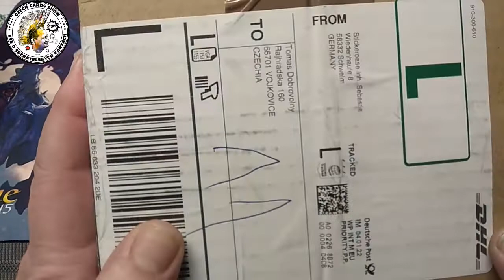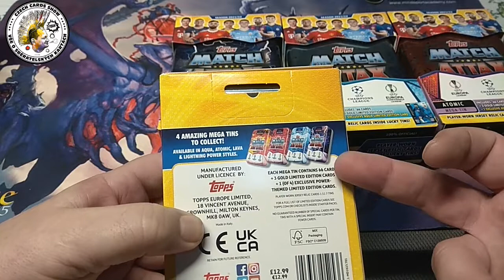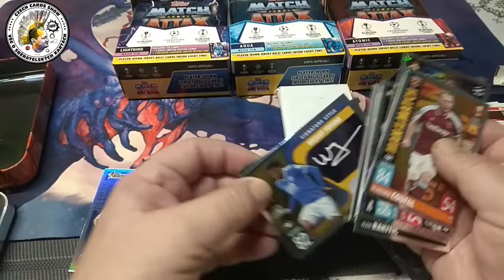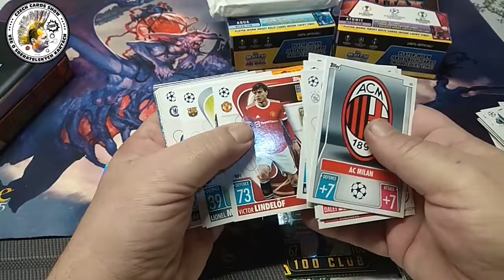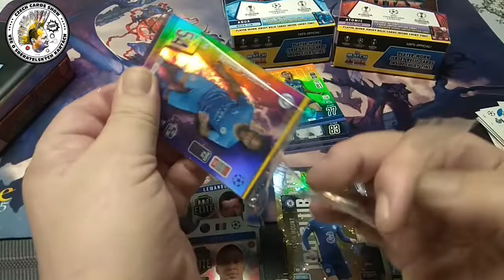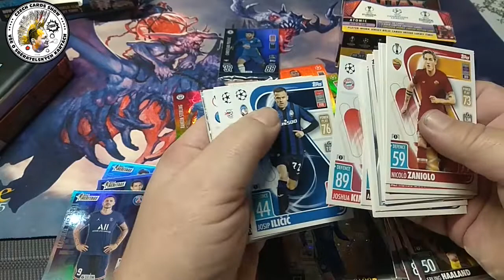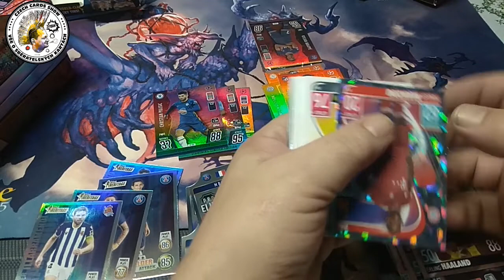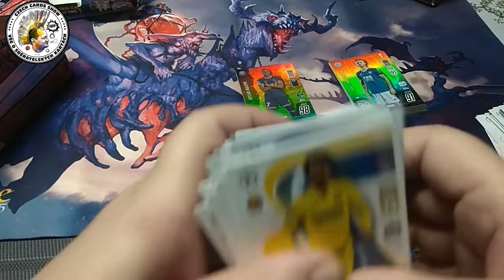TOPPS MATCH ATTAX 2021/22 ALL 4 MEGA TINS OPEN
Je fakt radost, otevírat tyhle plechovky. Vždycky je v nich něco zajímavýho. Pravda, nenajdete v nich kartu za statisíce, ale tahle série je o sbírání. To stačí, ne?

I have created the first part of the Czech for Collectors course for English-speaking buyers. Learn well, I'll test you at the end of the school year :D